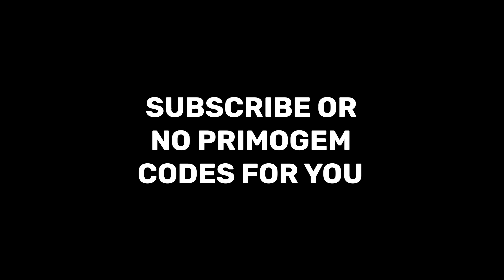Satisfying Moments #6 | Genshin Impact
GENSHIN IMPACT SATISFYING MOMENTS PART 6

Please don't take seriously the jokes or anything in this video.